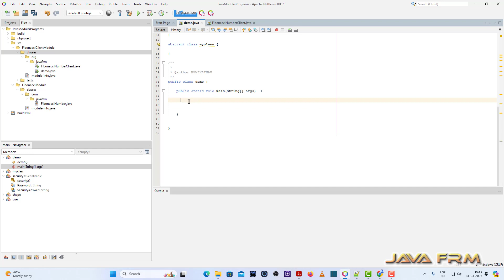Apache NetBeans IDE 21 Tutorial - Short Cut to insert if else statement - ifelse + Tab Key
In this video we are going to see how to insert if else statement in Apache NetBeans IDE 21.